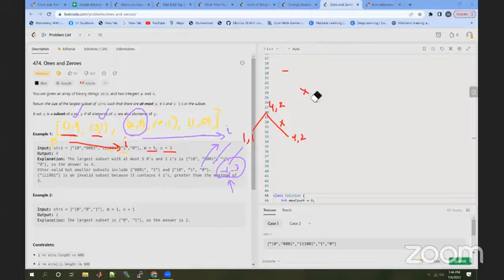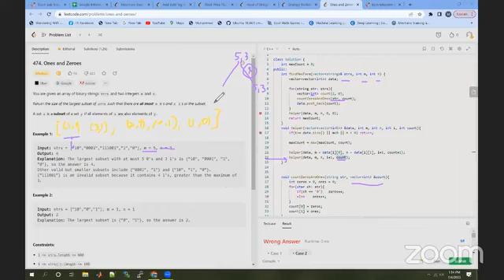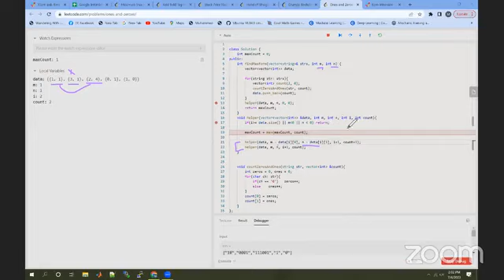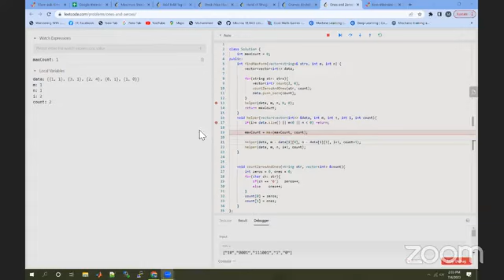10 PM leetcode Practice Session Part 20